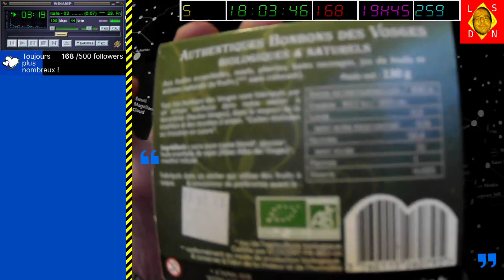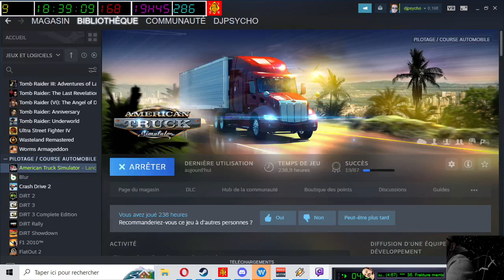[08-01-2023] American Truck Simulator (Avec Naionet et vocale ouverte) [LSDN]